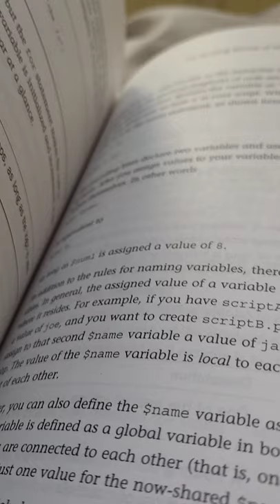cute funny guineapig animal books